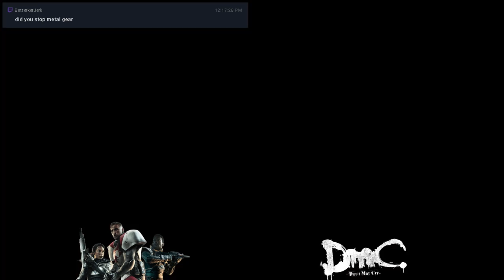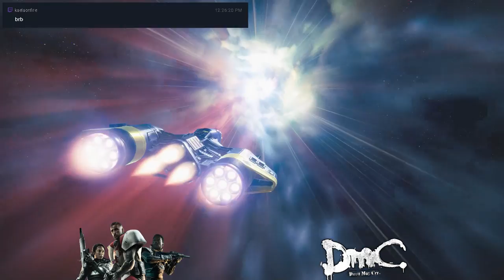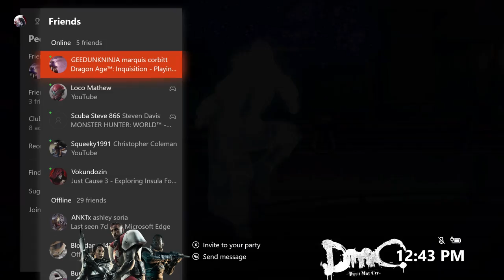DmC & Destiny 2: Forsaken! | A new Demon Hunter in Town! Iron Banner Returns!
Cayde-6's death will NOT be for nothing.